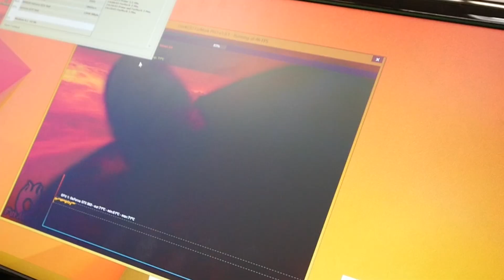Gamescom-PCs: Der Enthusiast-AMD-PC von ASUS und CSL Computer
Wir haben CSL Computer besucht, um euch zu zeigen, welche Hardware in den PCs auf der Gamescom steckt und wie diese zusammengebaut und getestet werden.

Die verwendeten Komponenten:
Prozessor: AMD FX8370
Grafikkarte: ASUS Strix R9 390X
Mainboard: ASUS ROG Crosshair V Formula-Z
RAM: 16 GB DDR3-RAM
SSD: 250 GB